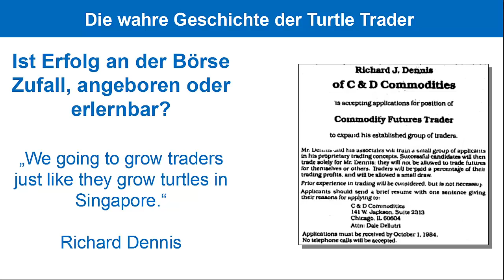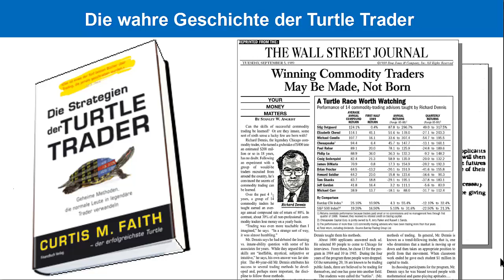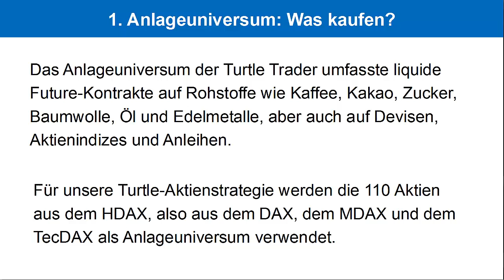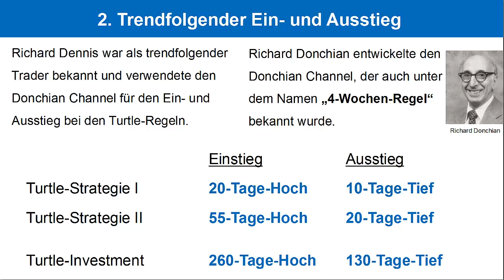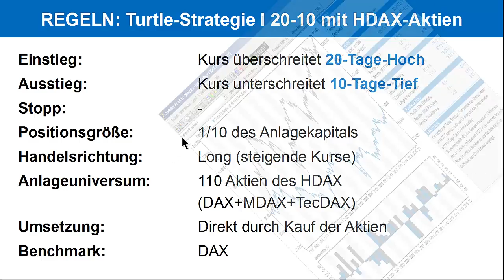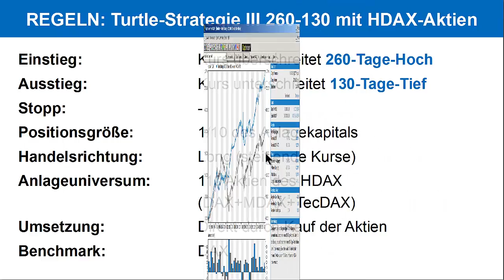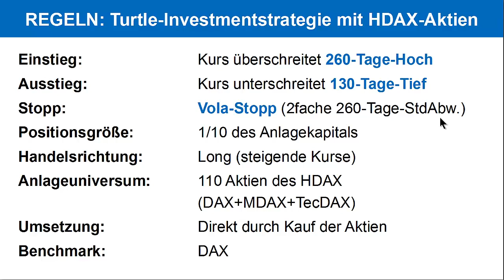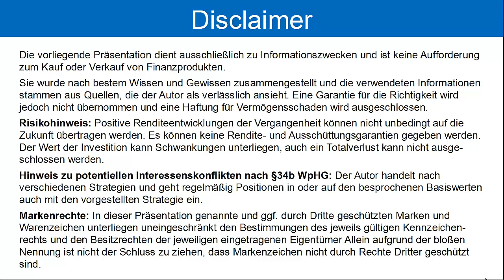Trendfolgende Börsenstrategie: Turtle-Investmentstrategie mit deutschen Aktien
Mit dieser trendfolgenden Börsenstrategie mit deutschen Aktien aus dem HDAX konnte seit 1995 eine jährliche Rendite von über 16% erzielt werden.
Wie das geht und welche Anlageregeln die legendären Turtle Trader verwendeten verrate ich Dir in diesem Videovortrag.
Dieses Video basiert auf einem Artikel von Daniel Schütz, dem Chefredakteur des Portfolio Journals. In diesem Artikel beschreibt er die Funktionsweise der von mir entwickelten Turtle-Investmentstrategie auf deutsche Aktien. Er zeigt aber auch welchen Anlageerfolg Sie erzielen können, wenn Sie die original Turtle Regeln auf deutsche Aktien anwenden.